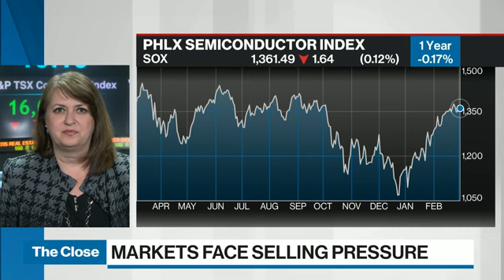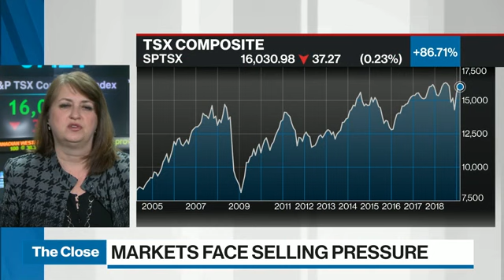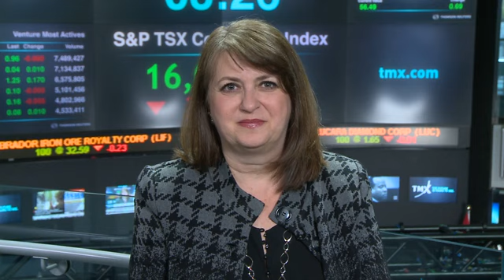Diana Avigdor on BNN Bloomberg The Close (04-MAR-19)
Diana Avigdor, VP/Portfolio Manager/Head of Trading, Barometer Capital Management Inc.: Today was a healthy selloff